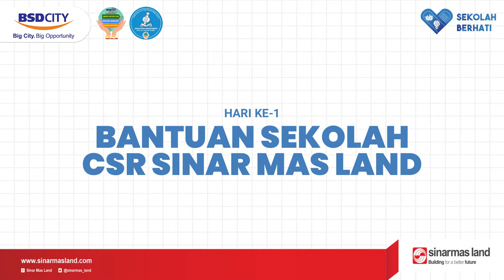Bantuan Sekolah CSR Sinar Mas Land 2021 | MI Al Khaeriyah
Senin, 20 September 2021 telah didistribusikan bantuan sekolah ke 3 sekolah yaitu MI Al-Khaeriyah, MI Tahdzibul Athfal, dan SMPN 20 Tangsel.